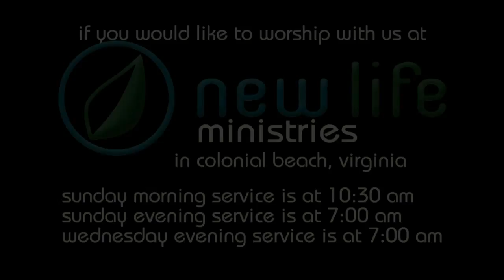Healing Service - Pastor Denise Marth - New Life Ministries (02/19/17)